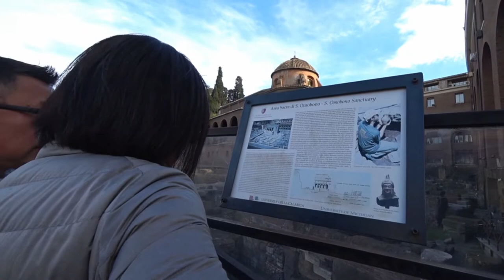義大利羅馬Sant'Omobono神聖區域 Sant'Omobono, Rome (Italy)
區域Sacra Sant'Omobono羅馬是一個考古遺址,工作正在進行中,在共和國羅馬甚至在此之前發現了生命和社會的新證據.